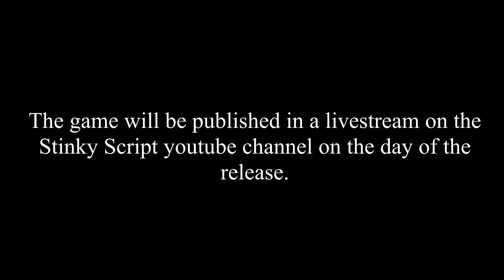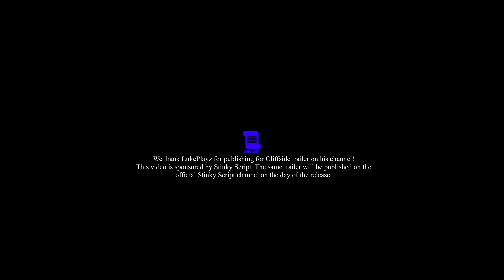Cliffside Station Official Trailer [+Release Date]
The creators of Five Nights at Stinky's 3 are back, and they're releasing their greatest horror game yet!
Meanwhile, you can join Stinky Script's Discord server for giveaways and announcements!
From Stinky Script, we genuinely hope you all like this game. We've put a lot of time and effort into it.
Giant noob monster (shown in video) was created by Night Time Creations on Roblox.
I am genuinely super excited for this game! I don't think I've ever been this excited before for a Roblox Horror game or Horror game in general! I played this game once in the earlier stages of development and it was honestly the most fun I've ever had while playing a horror game and it keeps it scary feel at the same time! I can't wait to see what they have added since I played and what they'll add in the future! Btw He (Stinky) didn't tell me to add this part, it is my honest opinion.